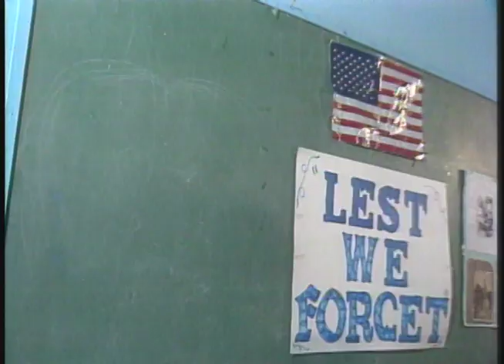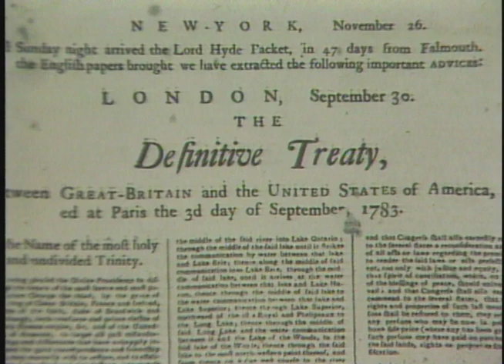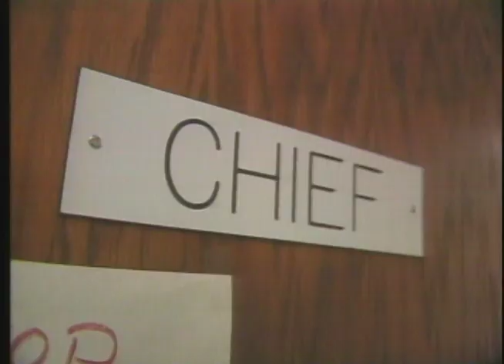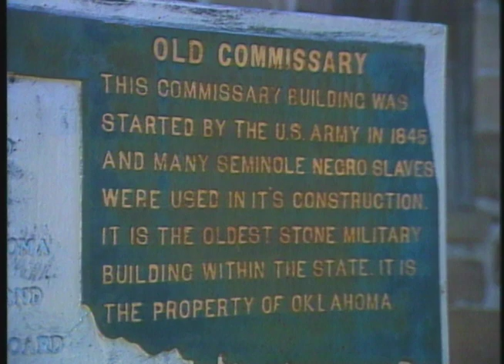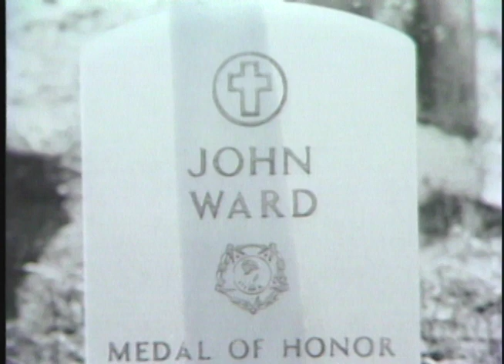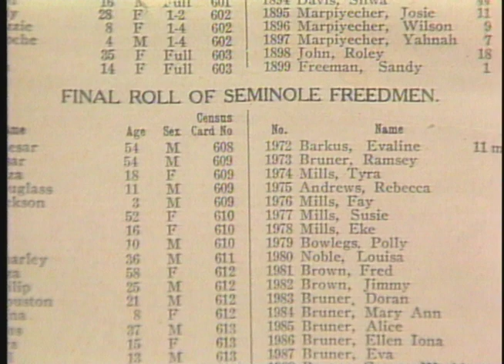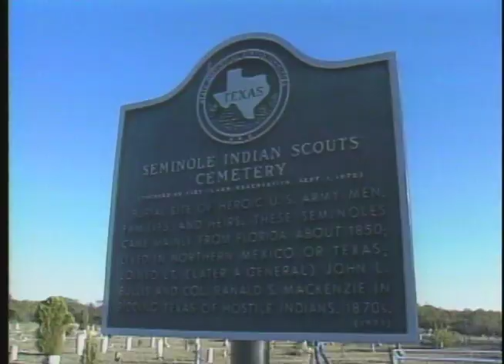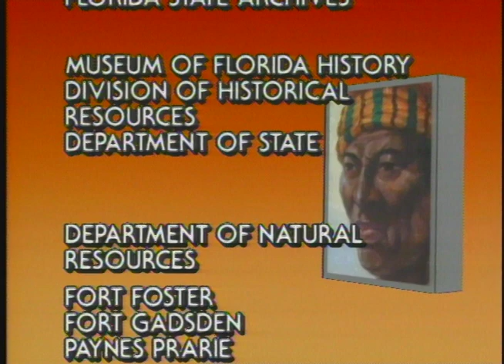Black Warriors of Seminole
Enslaved people of African descent escaped from the British colony of Georgia during the 1700s into Spanish ruled Florida--many found their way to groups of indigenous people, an amalgamation of tribes, called the Seminoles who had settled in the Paynes Prairie area, now  Gainesville, Alachua County Florida. The Black Seminoles became the interpreters and diplomats for the tribe as they fought for survival after the US won Florida from the British. John Amos narrates the history and descendants in Texas and Oklahoma relate their ancestors' stories. Winner: Suncoast Emmy
(1 minute of color bars until  show begins)